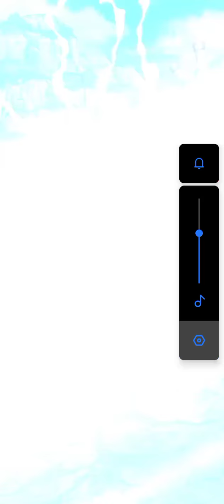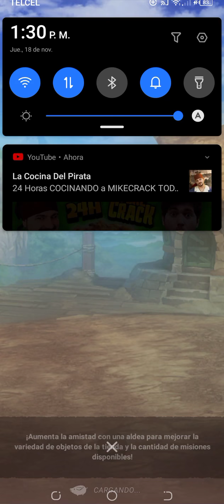Peleas del evento